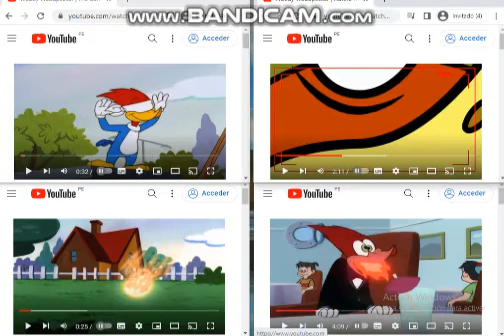Up To Faster 4 To Woody Birds v2